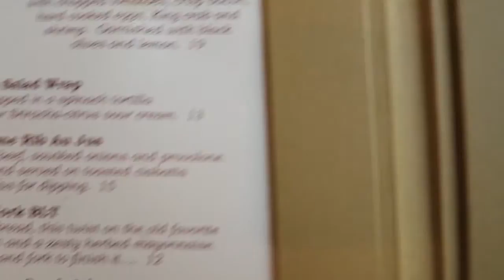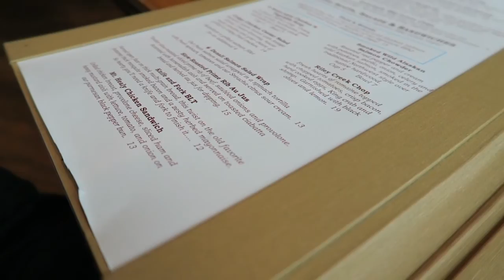I SAW A GHOST!!! - Vlog #67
Alright, here's the lost video Part 2 of the Denali trip, a week ago.. Trust me, I'll try my best to get back in the groove when editing and vlogging future videos.